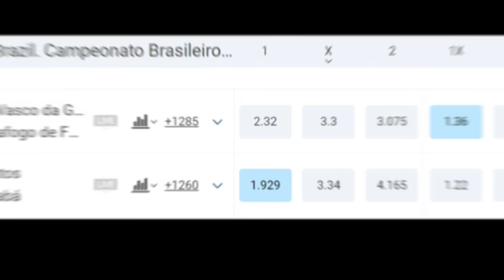SP E GRÊMIO QUEREM 9 DO ZÊRO! ALEX SANDRO NO FLA? MAIS $ POR ENDRICK! DEMISSÃO NO TIMÃO! NESTOR E+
- Artilheiro do Cruzeiro no ano, Bruno Rodrigues entra na mira de São Paulo e Grêmio
- De saída da Juventus, Alex Sandro é monitorado pelo Flamengo
- Convocação de Endrick para seleção rende bolada ao Palmeiras
- Campeão pede demissão no Corinthians
- Rodrigo Nestor opera e só volta em 2024
- Cruzeiro em péssima fase como mandante
- Seleção brasileira, Boca Juniors e mais...